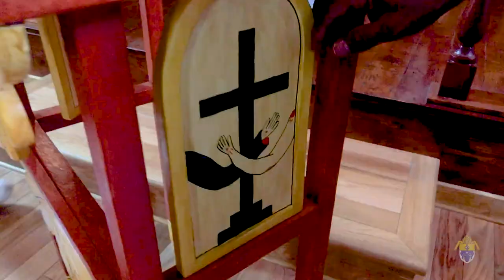Santero Art EP 1